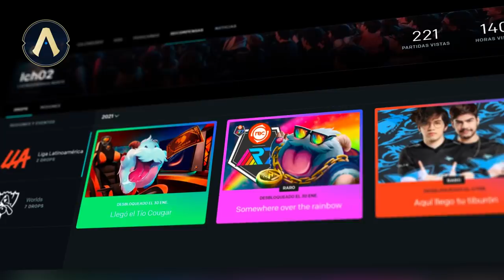Actualizando LoL 11.5: ¿Qué pasa con Shaco y Twitch? | League of Legends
La versión 11.5 trae ajustes para Shaco y Twitch, dos campeones que estuvieron dando grandes sorpresas en roles alternativos. Además, la primavera se acerca así que prepárate para revolotear entre las flores con nuestras abejitas. Por si fuera poco, entérate de todas las novedades de la apasionante LLA. ¡Acompaña a Kalipso en esta edición!

Salta a tu tema favorito:

JUGABILIDAD

FORTALECIMIENTOS

00:38 Samira
01:03 Kog’Maw
01:28 Karma
01:48 Qiyana
02:13 Sejuani
02:26 Maestro Yi

DEBILITACIONES

02:41 Azir
03:06 Rell
03:26 Udyr
03:50 Gragas

AJUSTES

04:09 Twitch
04:33 Shaco
04:51 Seraphine

OBJETOS

05:21 Manamune y Muramaná
05:42 Chuchilla Oscura
06:04 Rompeavances
06:22 Colmillo de Serpiente

VIDEO RECOMENDADO

06:41 Vuelve

CONTENIDO NUEVO

ABEJAS

07:21 Yuumiel
08:05 Mielzahar
08:50 Kog’Miel
09:29 Zumbeemo

COMUNIDAD

10:00 Fan Art

ESPORTS

11:29 Mira la LLA por increíbles Drops
11:58 Resumen semanal canal YT LLA: “Mira mamá, ¡sin manos!”
12:24 Jornada 5 LLA
13:14 MSI 2021